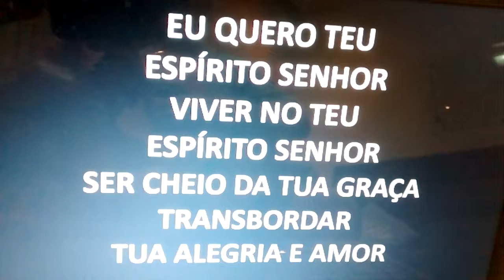EU QUERO O TEU ESPÍRITO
Inspiração de Deus ao ir de Bicicleta buscar meus filhos na escola, pensando em músicas para a Novenas das Famílias (Lages/SC, Julho 2015)...